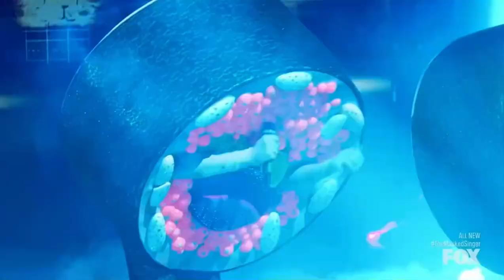California Rolls Sing "Creep" By Radiohead | Masked Singer | S9 E12